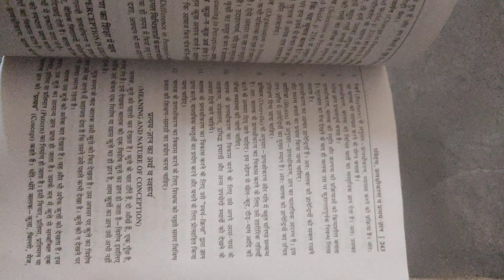psychology best book PD Pathak PD Pathak psychology books